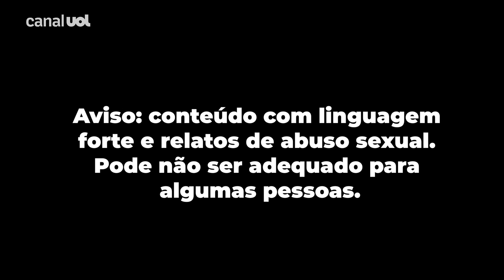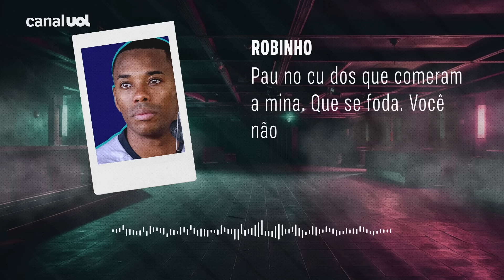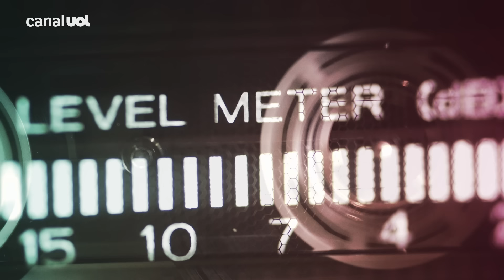Áudios de Robinho: os grampos inéditos que condenaram o jogador em caso de estupro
UOL teve acesso com exclusividade a escutas entre o jogador Robinho e seus amigos, feitas durante a investigação de um estupro coletivo na Itália, em 2013. Autoridades de Milão capturaram essas conversas nos primeiros meses de 2014; algumas delas se tornaram as principais provas que levaram a Justiça da Itália a condenar o jogador e Ricardo Falco a nove anos de prisão. Não cabe mais recurso. Além deles, outros quatro brasileiros se envolveram no crime contra uma mulher nascida na Albânia, que estava sem condições de oferecer resistência.

No podcast UOL Esporte Histórias –Os Grampos de Robinho, você fica sabendo os detalhes desse crime, contados na voz dos principais personagens envolvidos. O programa apresentado por Adriano Wilkson e Janaina Cesar está disponível no UOL, no Youtube de UOL Esporte e em todas as plataformas de podcast. São seis episódios, disponíveis em 14/6, 20/6, 23/6, 27/6, 30/6 e 4/7